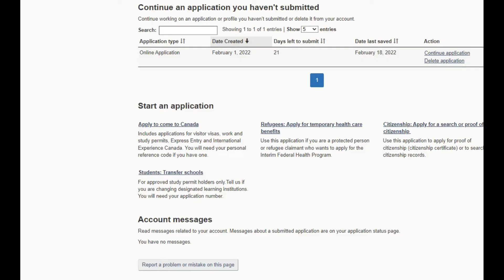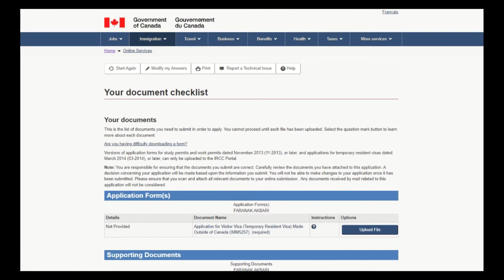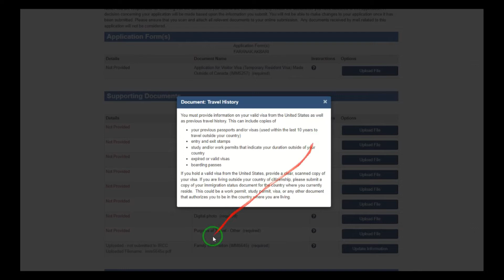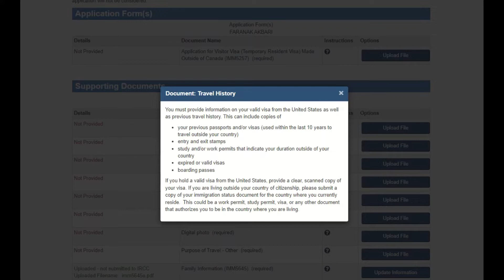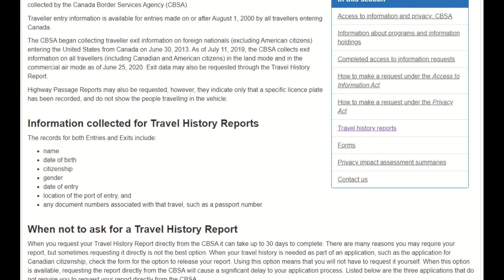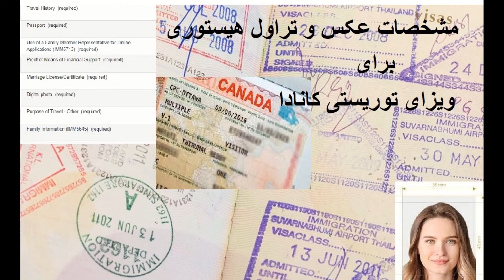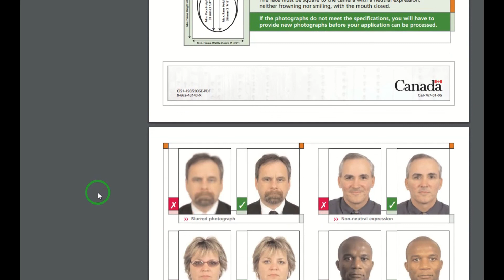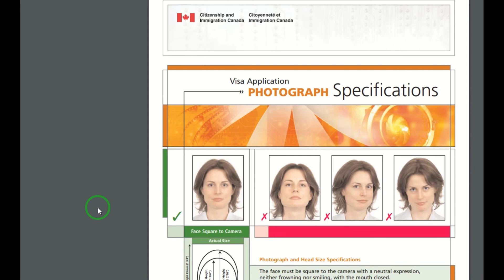مشخصات عکس و تراول هیستوری برای ویزای توریستی کانادا